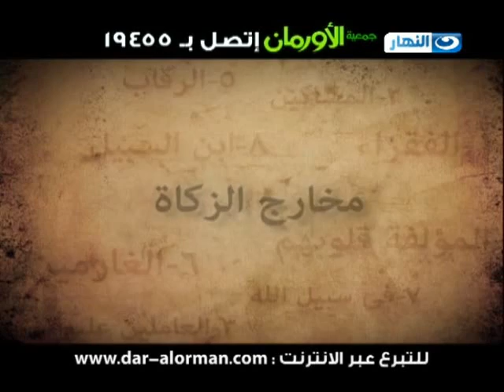اخر النهار | لقاء خاص مع المخرجة ساندرا نشأت الجزء الثانى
لقاء خاص مع المخرجة ساندرا نشأت الجزء الثانى